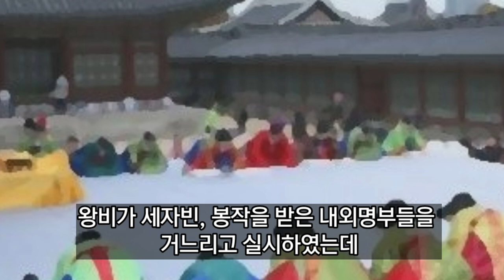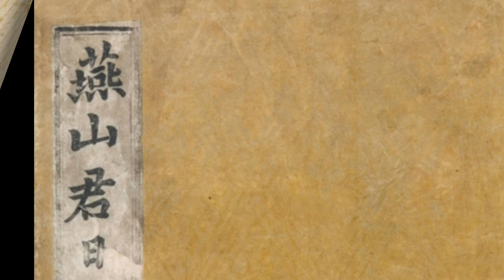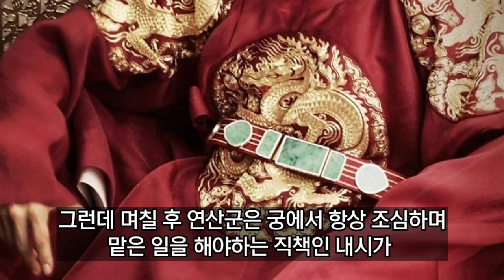조선시대 누에치는 여인과 간통한 내시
연산군 때 왕실에서 관리하는 잠실에서 누에치는 여인과
간통한 내시 서득관의 이야기..
우리가 잘 알지 못했던 역사 속 이야기..